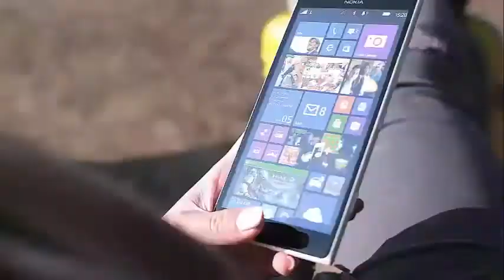Brittany Cartwright is staying away from bras in Vanderpump Dogs Gala!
Brittany Cartwright Goes Braless In Busty Spaghetti-Strap Dress While Attending Vanderpump Dogs Gala Vanderpump Rules star Brittany Cartwright may be known for her appearances on reality television, but it's also evident that she attracts a lot of attention because of her prominent presence on social media.